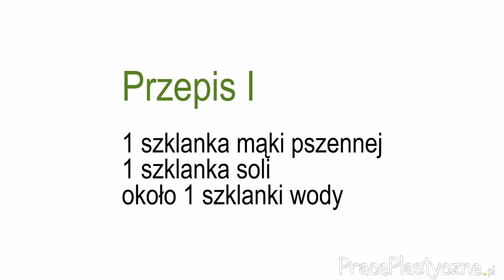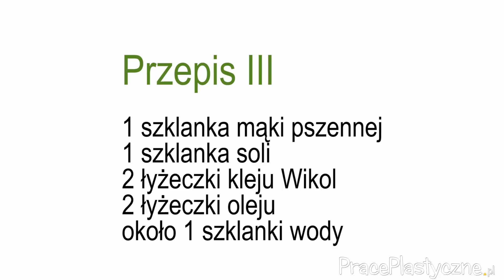Jak zrobić masę solną? - Trzy łatwe przepisy | Przepis i składniki na masę solną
Trzy sprawdzone przepisy na masą solną. Sprawdź składniki i proporcje. Wypróbuj i wybierz najlepszy dla siebie.

► Daj łapkę w górę i skomentuj!

Masa solna | Przepis na masę solną | Składniki na masę solną | Proporcje na masę solną | Jak zrobić masę solną